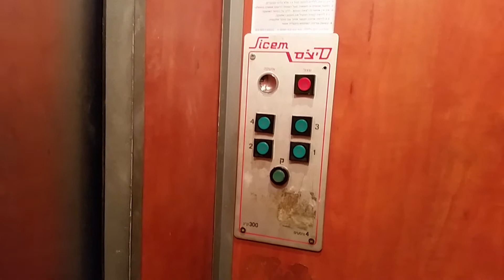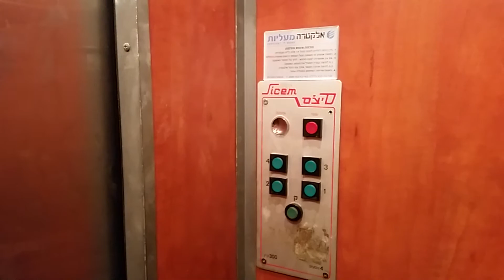ANOOYING Sicem traction elevator @ Shay Agnon Street in Bat Yam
this elevator is mostly weird. due to AWFUL door operator
Brand : Sicem
Type : Traction
Capacity : 4 Passangers/300kg
Floor Served : 5 (0,1,2,3,4)
DT Rating : 2 (that anooying door got me the rating 2 on this one)